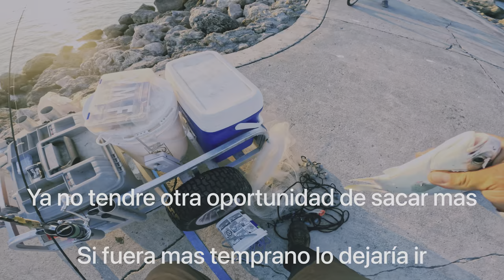Pescador pierde su pez / pesca / pescado fresco / pescando pompano / pesca de mar / como pescar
Hola! Hola! Mi gente. Bueno como ven en el titulo. Se me fue un pez por un hueco. Si! Pero al final todo salió perfecto. Una pequeña aventura y algo sin planear. Pero con mucho entusiasmo. Espero les gusto el video y me le den un like 👍🏼 y se subscriban a mi canal. Como siempre agradecido con el apoyo.

-Vetmar-